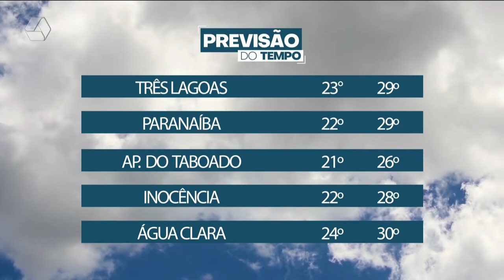Confira a previsão do tempo para quinta-feira na região Leste